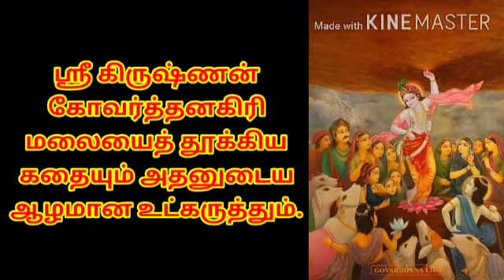கண்ணன் கோவர்த்தனகிரி மலையைத் தூக்கிய கதையும் அதன் உட் கருத்தும். Krishna lifting mountain story.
to keep completely fit both physically and mentally.
All your physical and mental queries will be answered by joining in our programs.
Extremely beautiful inner meaning is available in the story of Christmas lifting mountain.

It also indicates that egoless nature of krishna. And how one should Suffer if one has an ago.

self control and sense control is more important is explained very well.

ஆழமான உட்கருக்கள் கொண்ட, கிருஷ்ணன் கோவர்த்தனகிரி மலையைத் தூக்கிய கதை.

கிருஷ்ணனின் அகங்கார மற்ற தன்மையும் அகங்காரத்தை உள்ளவர்கள் இறுதியில் தோல்வியையே சந்திக்க வேண்டும் என்பதை நிரூபிக்கும் கதை.